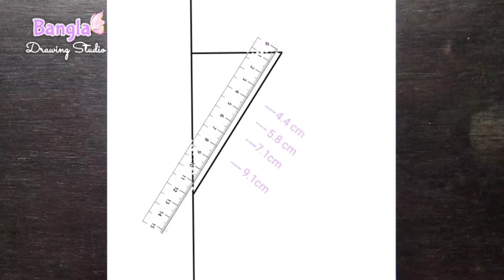how to draw A girl with a parrot - step by step || Pencil Sketch for beginners